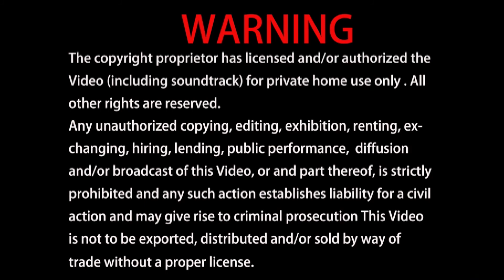笑笑人生： 2022-04-24 蓮生活佛